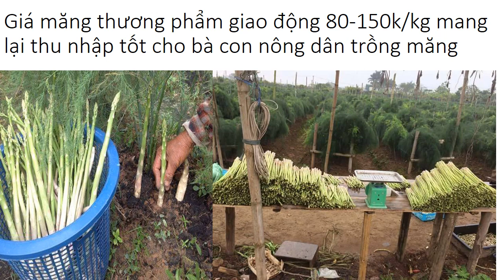Rau Măng Tây 0961929325